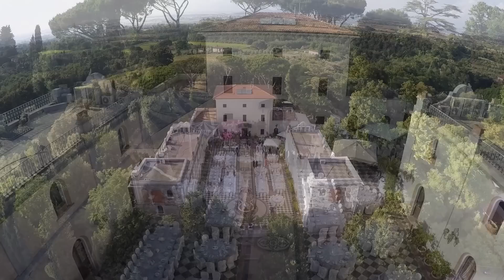Villa il poggione - video drone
Video drone relativo a Villa il Poggione - Matrimoni